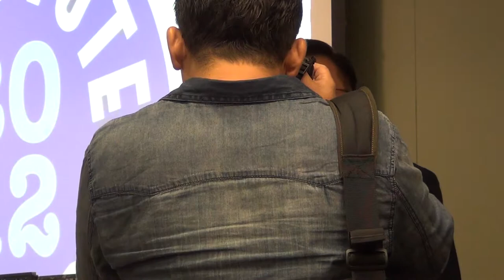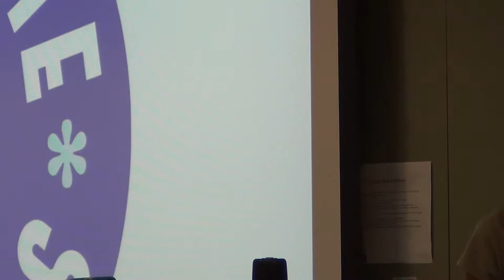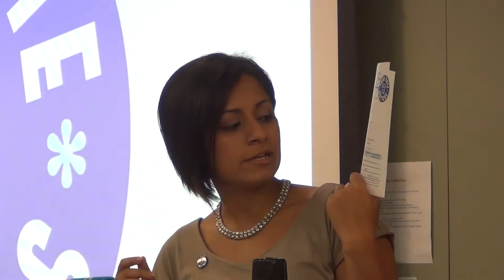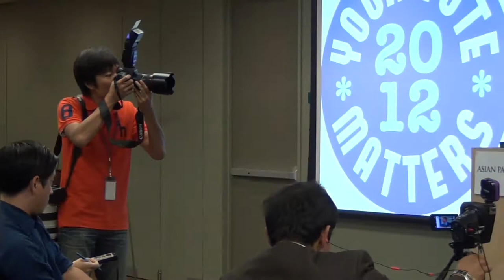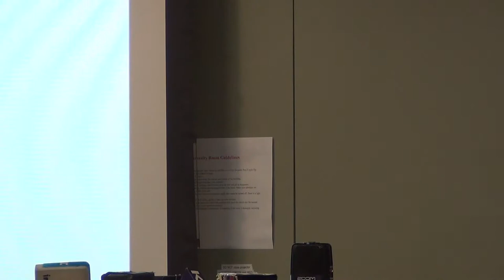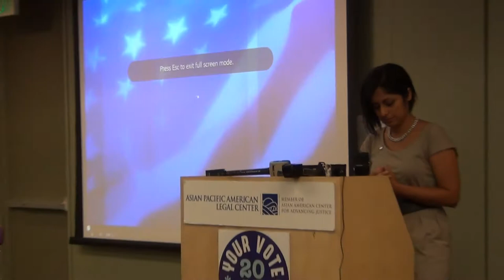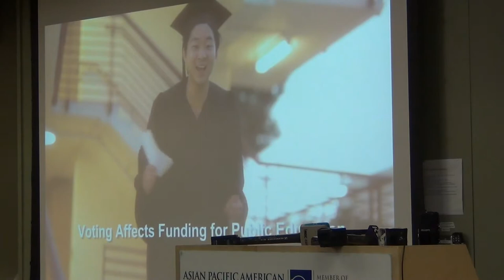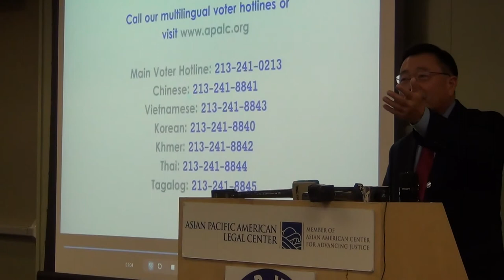2012-09-18 APALC Your Vote Matters Press Conference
00:23 Stewart Kwoh, APALC Executive Director
06:29 Taz Ahmed, APALC Voter Engagement Manager
14:33 EPIC
18:29 Veronica Carrizales, Policy & Campaign Director, California Calls
24:34 Eugene Lee, APALC Voting Rights Project Director
30:32 PSAs
37:50 Photo Op